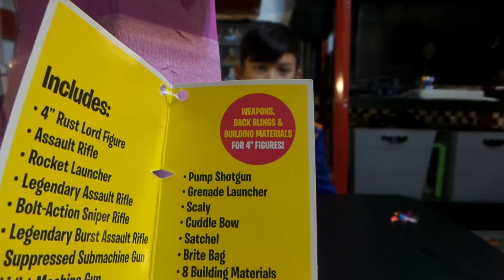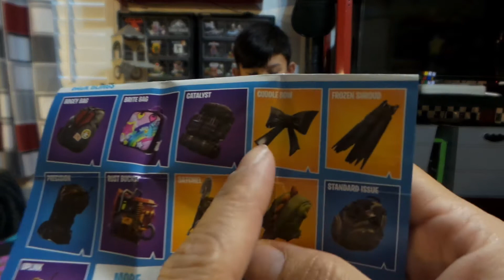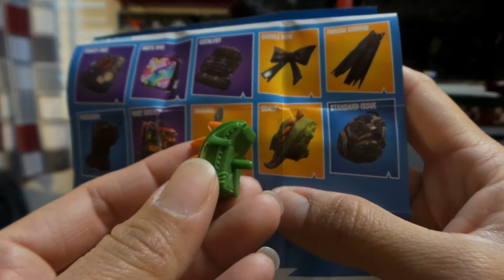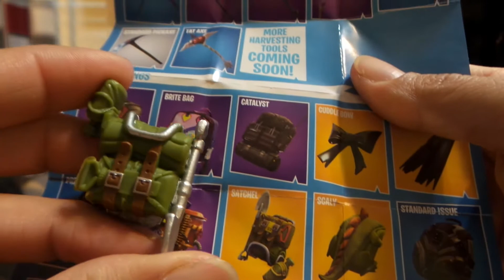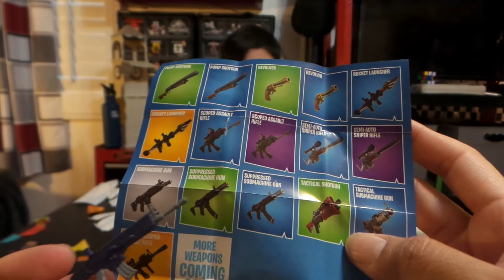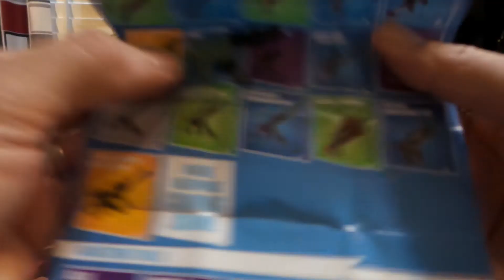Fortnite Llama Drama Loot Pinata